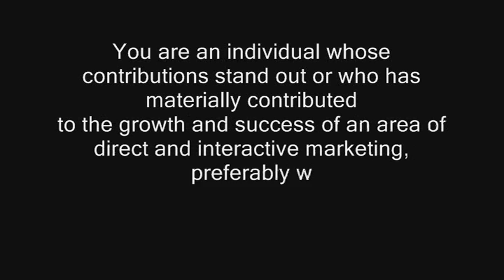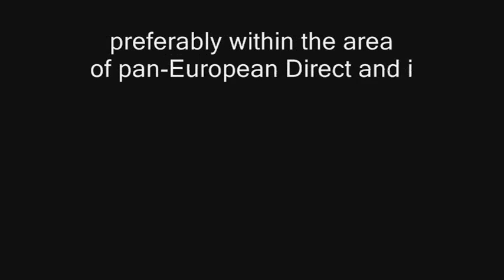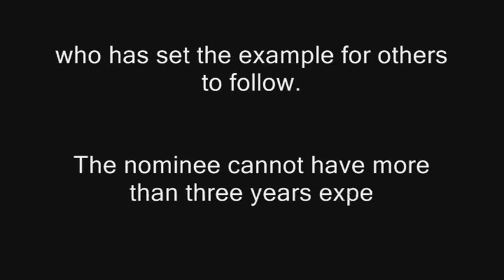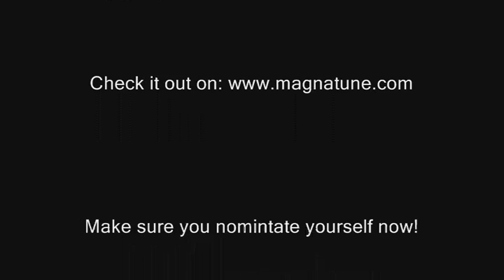FEDMA & Holmen Paper Direct Marketer of the Year Award 2009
The FEDMA & Holmen Paper Direct Marketer of the Year Award 2009:

The nominee must be an individual whose contributions stand out or who has maternially contributed to the growth and success of an area of direct and interactive marketing, preferably within the area of pan-European direct and interactive marketing.

The nominee must have at least 3 years experience or more within direct and or interactive marketing.

FEDMA & Holmen Paper Direct Marketing Apprentice Award 2009:

The nominee must be a student or an entry level executive who has shown exceptional excellence in creativty, marketing strategy, one to one dialogue marketing technques, and who has set the example for others to follow.

The nominee cannot have more than 3 years experience within direct and or interactive marketing.